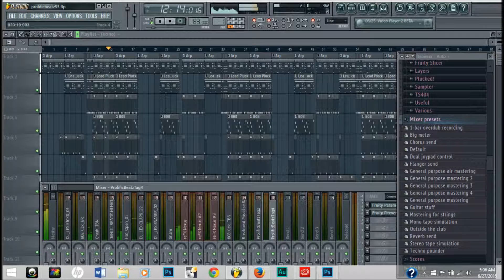Prolific Beatz Snippet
Recent Trap Instrumental I started up